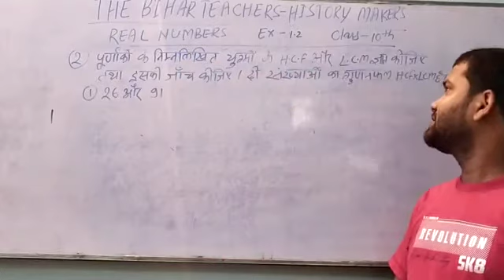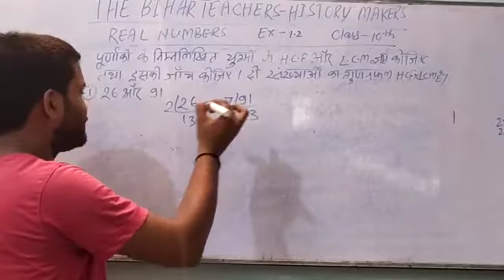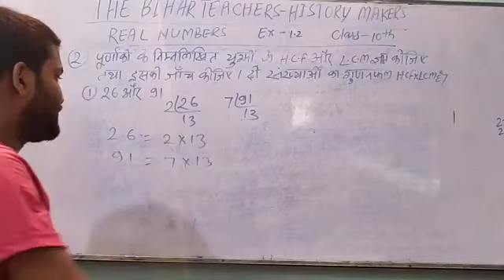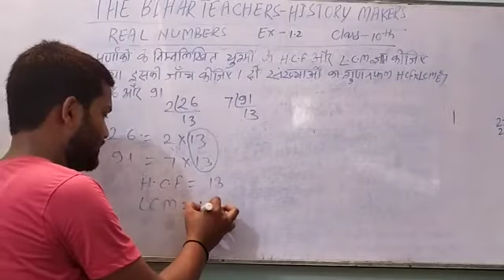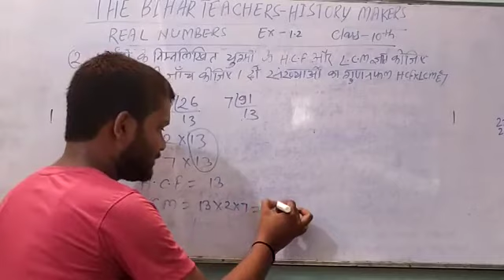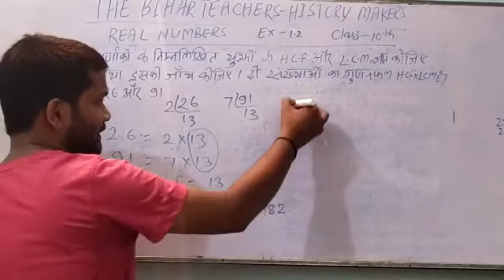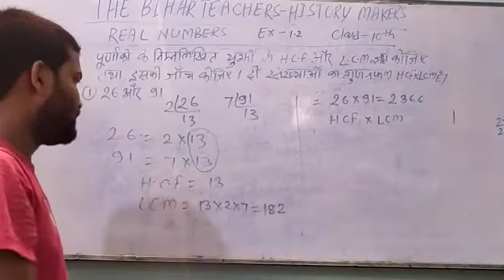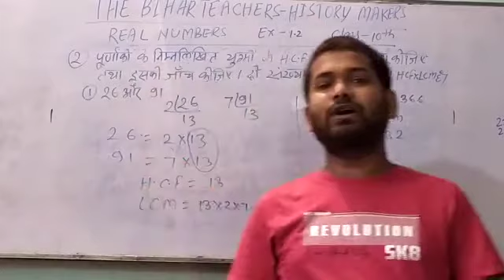Class X Sub-maths Ch-Real number Exercise-1.2 Qn-2 (i) - Raushan Yadav